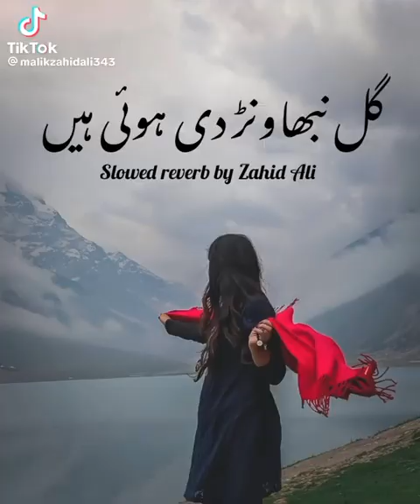gal nibhawarn di howi hai.